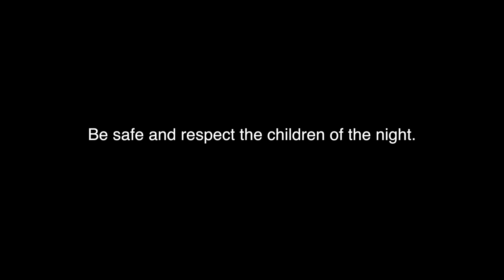COVID APOCALYPSE IN SF 2-corona albinos rule the night!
Things get stranger with every night. Behold the albino raccoon. Stay safe USA!